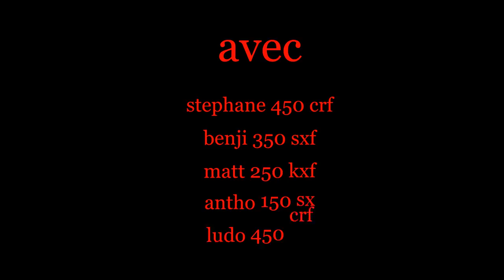St thibéry 08 03 15 #127